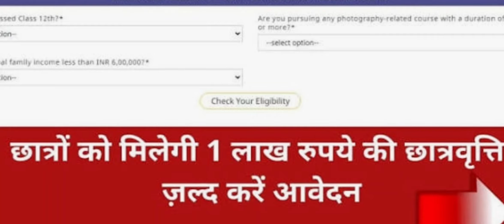1 लाख की छात्रवृत्ति पाने के लिए ऐसे करें आवेदन: चेक Dates, Eligibility, Award Details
1 लाख की छात्रवृत्ति पाने के लिए ऐसे करें आवेदन: चेक Dates, Eligibility, Award Details